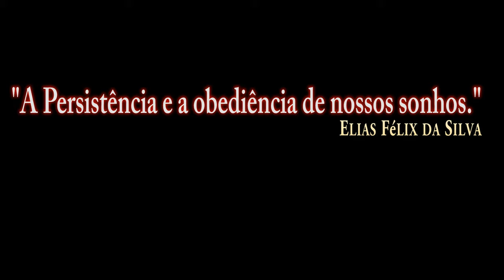DCS WORLD _ Cockpit A-10C /PT-BR_VÍDEO 1151